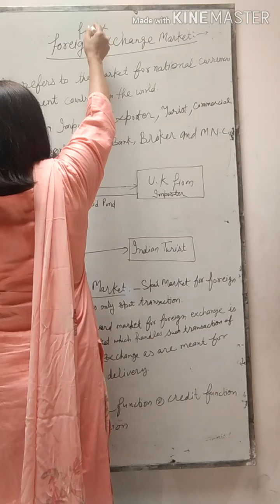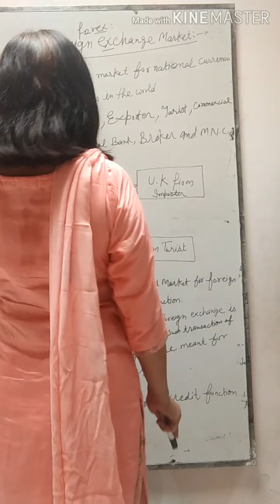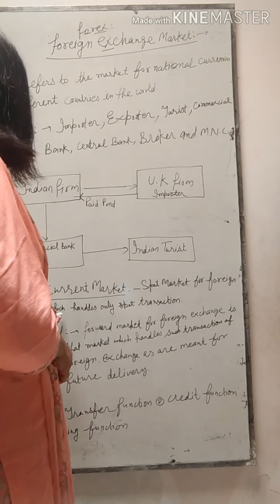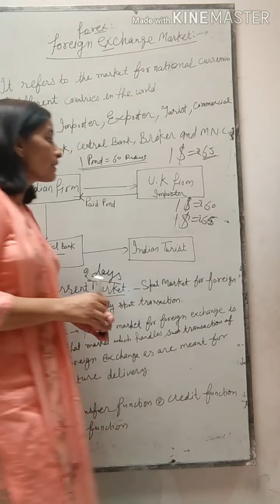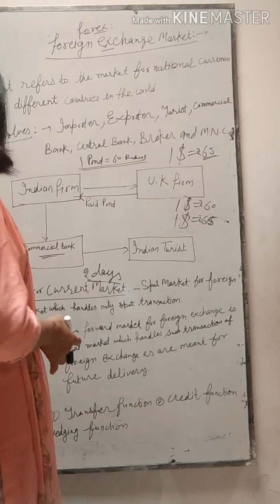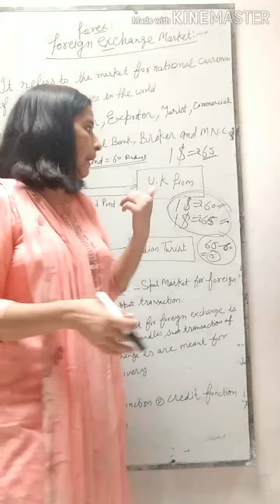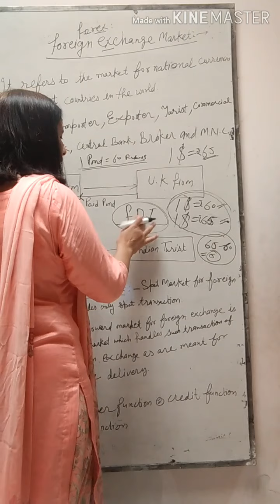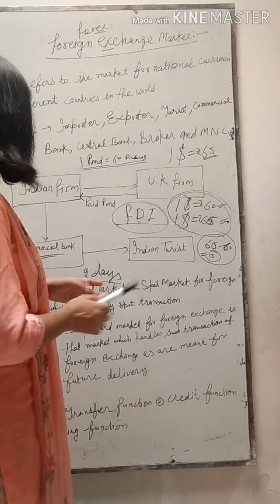Foreign Exchange Market //Economics //03